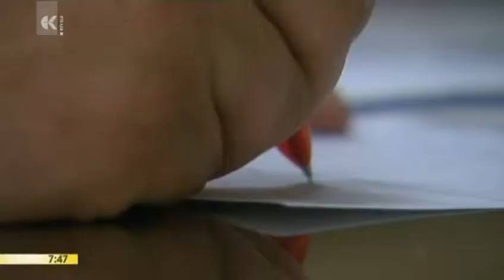Osebnost Primorske 2014 - september, oktober, november, december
Poglejmo kdo so zmagovalci zadnjih štirih mesecev preteklega leta.